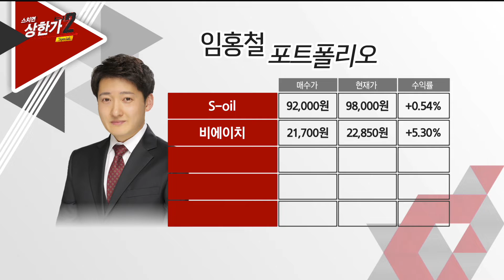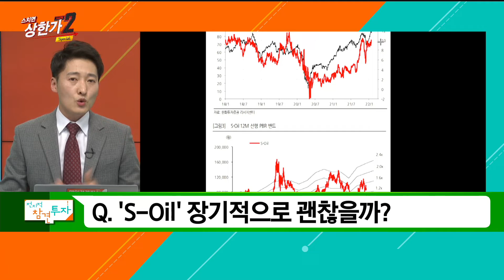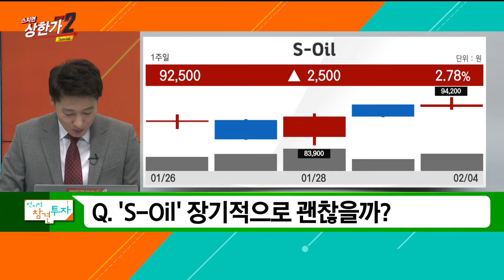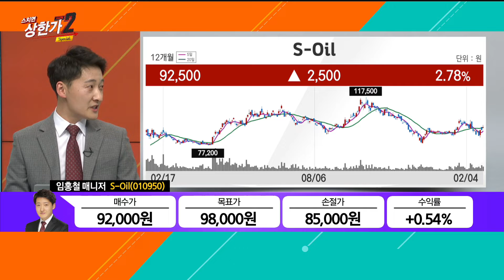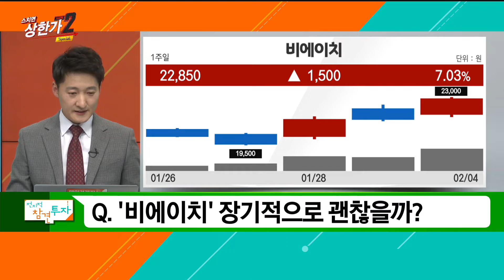전지적 참견투자(22.02.04)